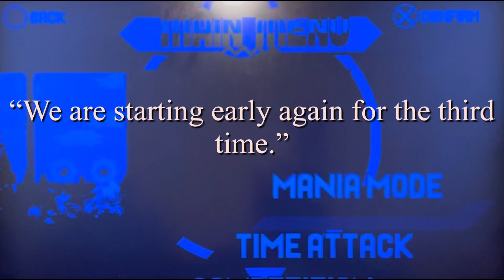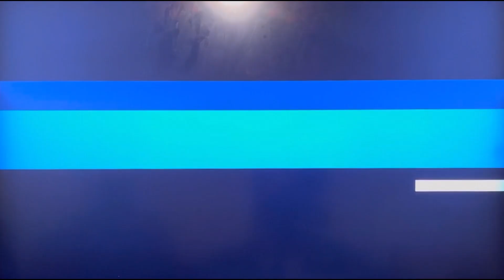“THIS PLACE IS PACKING HEAT” (Sonic Mania) {#10}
“This Is Really A Pretty View!! And I Know It’s Not The Coolest Level Because Of The Lava.”